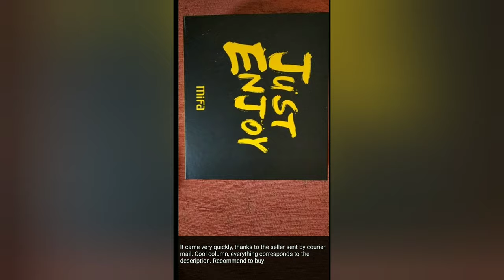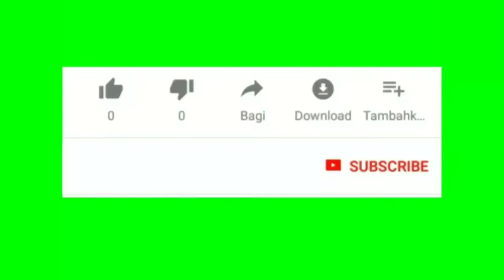MIFA F10 Waterproof Speaker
- (best price ever) MIFA F10 Outdoor Wireless Bluetooth 4.0 Stereo Portable Speaker Built-in mic Shock Resistance IPX6 Waterproof Speaker with Bass.

Specification:
Brand Name: MIFA.
Cabinet Material: PLASTIC.
Speaker Type: Combination.
Communication: Bluetooth, USB.
Battery: Yes.
Feature: Phone Function, DLNA.
Channels: 1P.
MPO: 12W.
Power Source: Battery.
Number of Loudspeaker Enclosure: 1.
Audio Crossover: Full-Range.
Built-in Microphone: Yes.
Display Screen: No.
Intelligent Personal Assistant: NONE.
Support Apt-x: No.
Remote Control: No.
Model Number: MIFA-F10.
Playback Function: MP3.
Material: PLASTIC.
Support Memory Card: Yes.
Support APP: No.
Waterproof: Yes.
Display Screen: No.
Output Power: 5W.
Frequency Range: 20Hz-20KHz.
Voice Control: No.
Speaker Classification: Full-range Speaker.
Communication: Wireless.
Speaker Structure: Sealed.
Audio Output: Single.